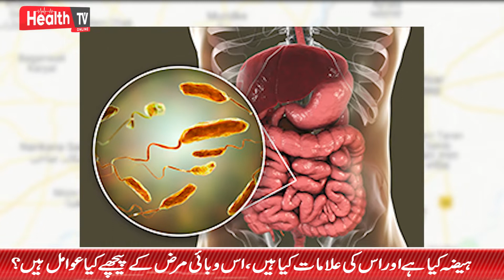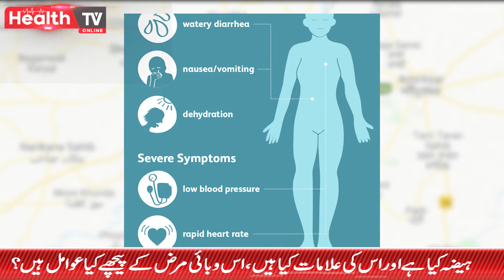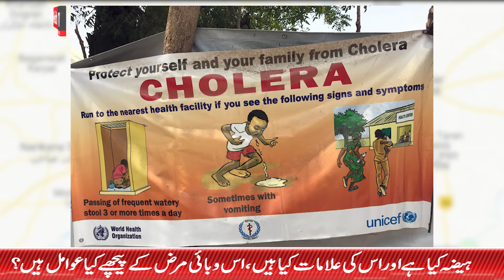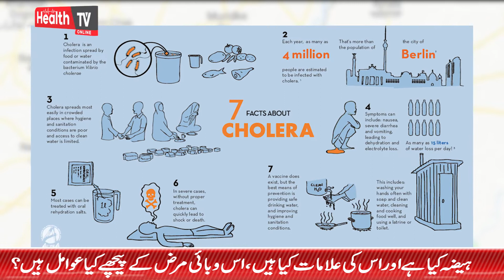What is cholera and what are its precautions? | ہیضہ کیا ہے اور اس کی احتیاطی تدابیر کیا ہیں؟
What is cholera and what are its precautions?